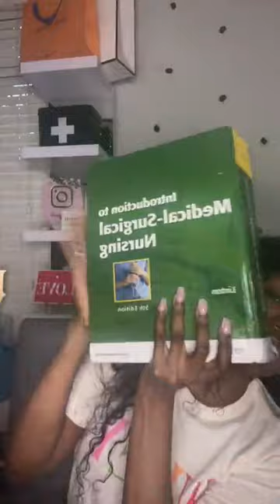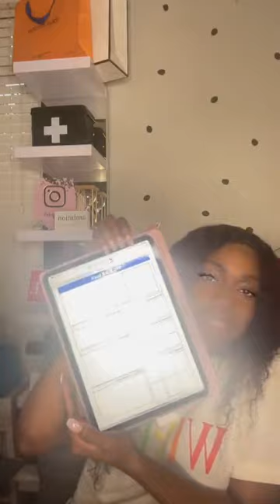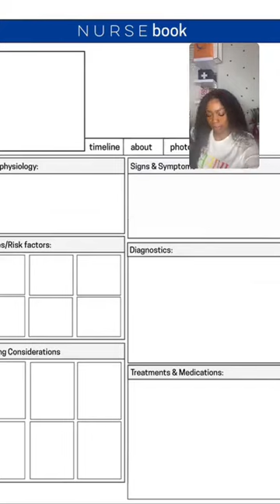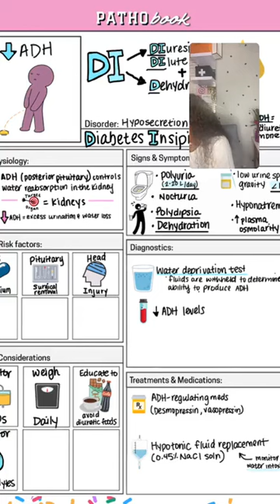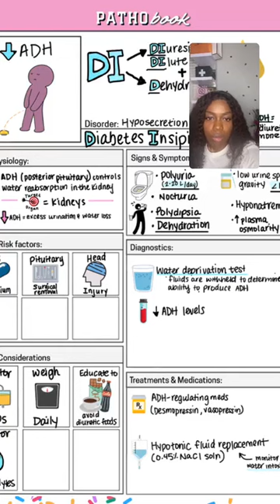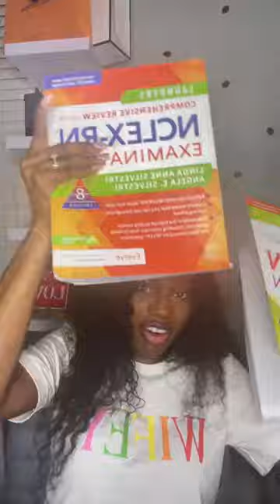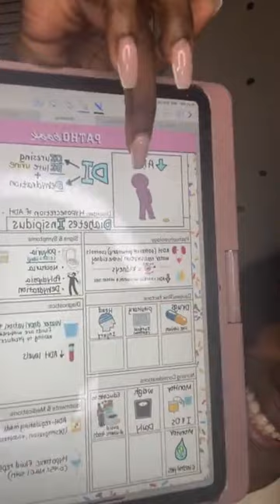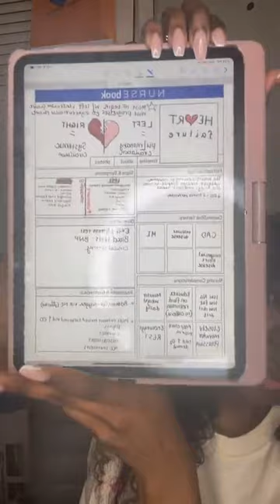How to study Med Surg with The Nurse Sam - Back To Nursing School Assembly Week 2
For More Tutoring Videos!

Welcome to The Nurse Sam TV! The #1 resource for study guides, live tutoring sessions, and merchandise for LPN/LVN & RN nursing students!

We have helped over 30,000+ nursing students pass nursing school and the NCLEX!

NURSE FREE 99!

BEST SELLERS YOU NEED NOW by The Nurse Sam
Ultimate Nursing School Bundle 400 Pages

NCLEX Arcade 372 Pages! 200 practice questions and 18 hours of Video